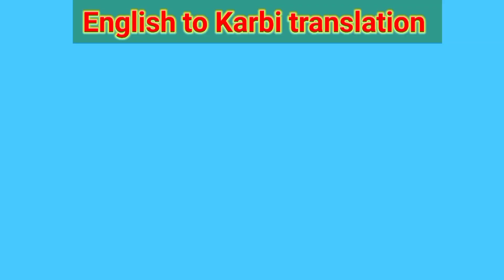New words with pictures|| English into Karbi translation karbi Lijangpo Channel